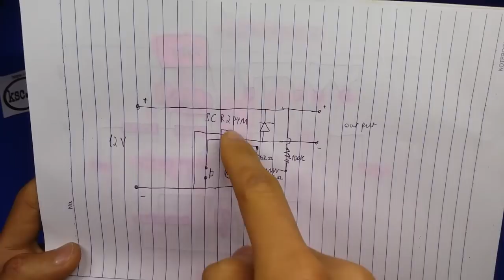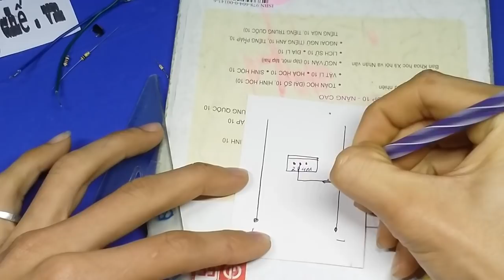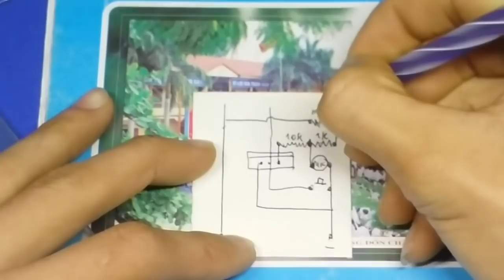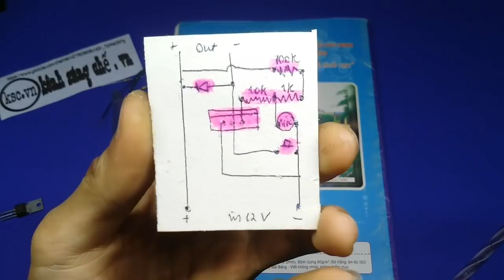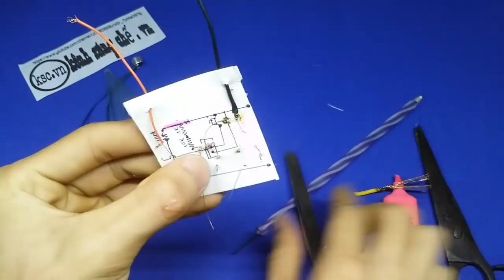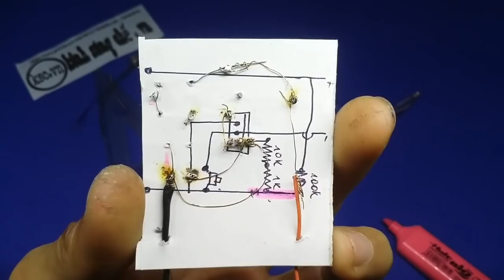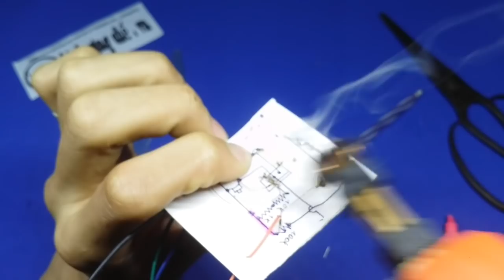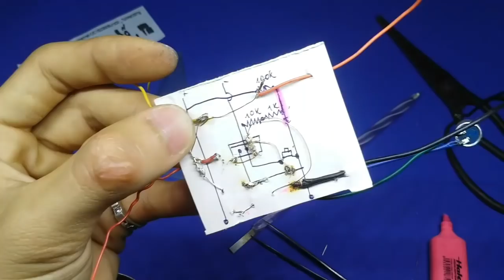Cách làm mạch cảm biến âm thanh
Cách làm mạch bật tắt đèn bằng âm thanh

- 1 trở 1k ; 10k ; 100k
- 1 công tắc nhấn
- 1 điot
- mic thu âm ( có thể lấy trong điện thoại; tai nghe; loa Bluetooth cũ )
--về phần cách làm thì các bạn xem chi tiết trong video nha
ksc.vn chúc các bạn thành công